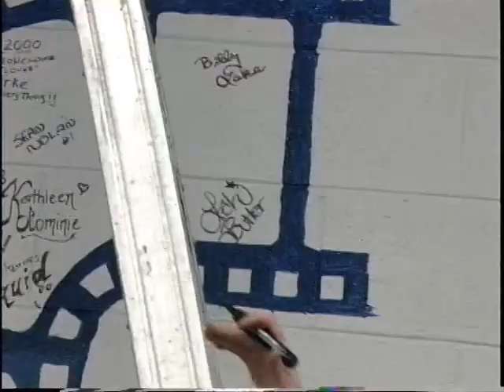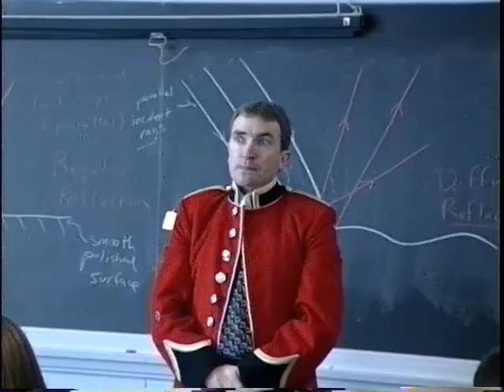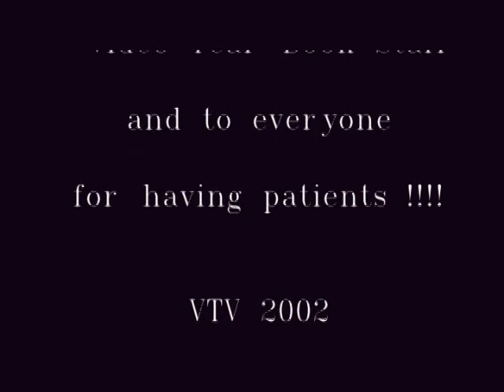GONZAGA VIDEO YEARBOOK 2000-2001.mp4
Student produced video year book  for the 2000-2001 school year